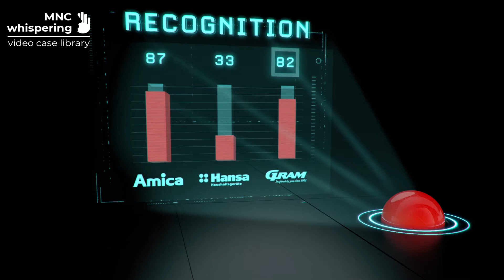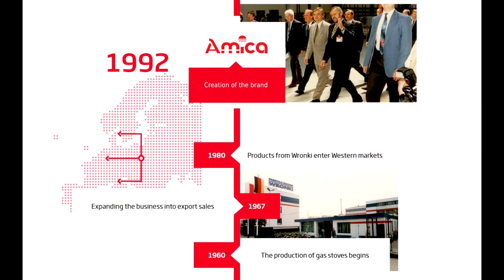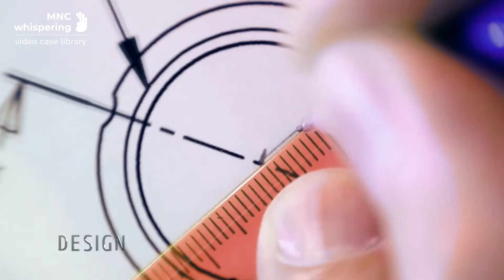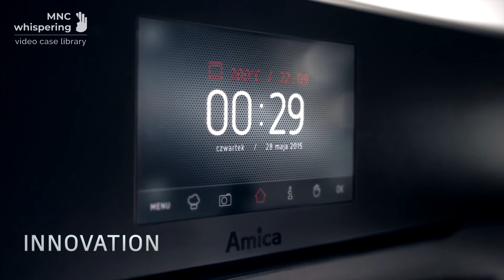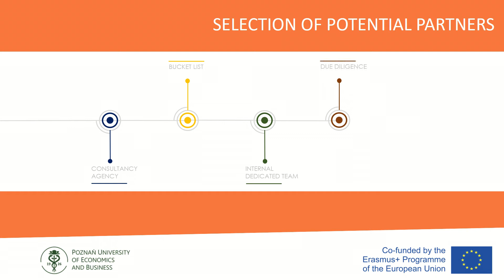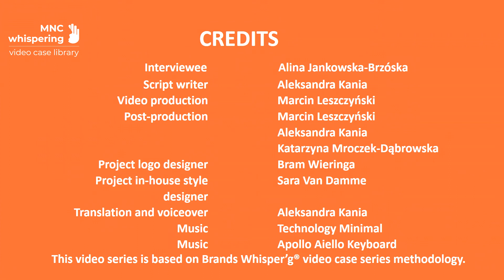Video case (full case): Equity-based entry mode: acquisition - AMICA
In the video case, we learn how companies create their own internationalization models. The case discusses the factors influencing the decision of entry mode, the complexity of the acquisition process and how it is approached. The case touches upon using acquisition as a way to reach certain advantage in new markets.

0:00  Company introduction
2:14  Part 1. From exporting to manufacturing abroad
5:29  Part 1.1. Indirect exporting in the Balkans
6:13  Part 1.2. Entering the Italian market
7:24  Part 1.3. Entering the Russian market
8:09  Part 1.4. Acquisitions in France & UK
9:00 Part 2. Acquisitions as Amica’s main entry mode
10:14 Part 2.1. Selection of potential partners
11:45 Part 2.2. The acquisition process
13:27  Part 2.3. Challenges in the acquisition process
14:43 Part 2.4. Expectations in the acquisition process
15:49 Part 3. Conclusions for the future

This video case is part of the MNCwhispering video case collection funded by the European Union's ERASMUS+ Project titled "Open Access Digital Video Case Library for Teaching International Business" (Project number 2018-1-BE02-KA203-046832).